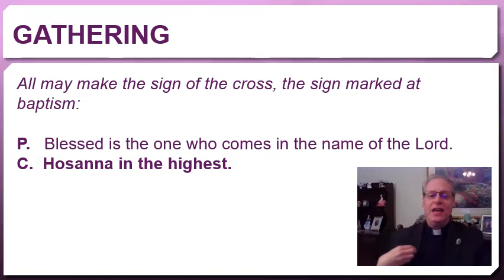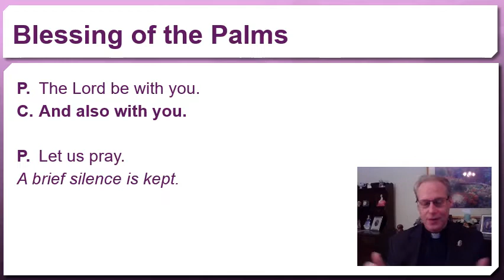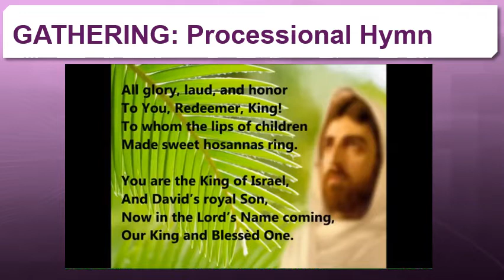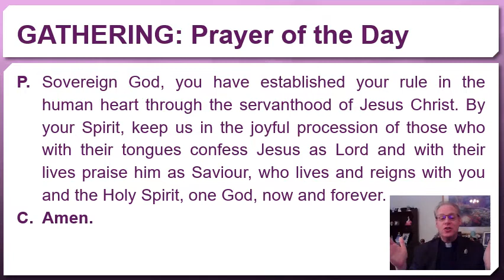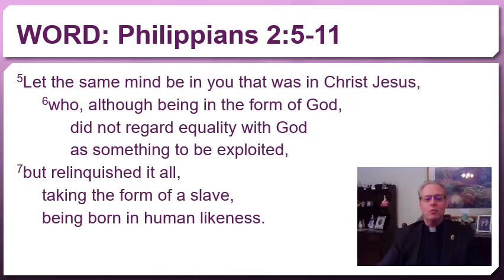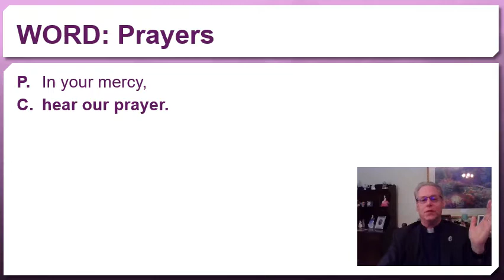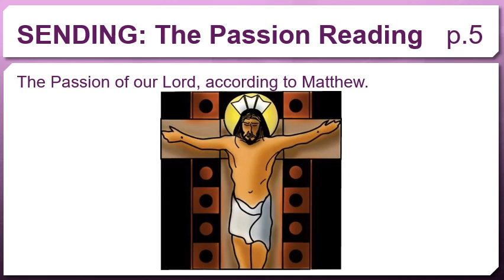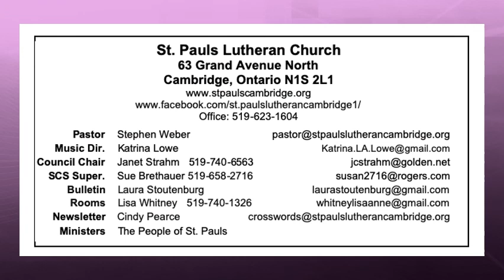Palm-Passion Sunday Year A 2020 04 05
An abbreviated worship for Palm-Passion Sunday, April 5 2020